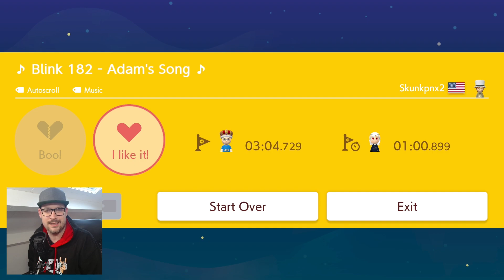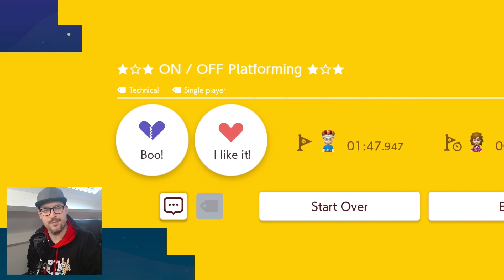Cool levels by some popular level creators in Super Mario Maker 2 [Part 7]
If you would like your level featured in a video like this, leave your levelcodes in the comments!

In this video levels by:

00:00 intro
00:39 Skunkpunx2 - Blink 182 Adam's Song - V5Q-WM5-SGG
11:31 Spyro - Maple Treeway - LK0-0HS-PVF
14:53 Heri16 - kaizice - 86Y-X17-C1G
26:34 Br&onMaker - Dry Bone Dungeon - 0XX-FMB-BJG
36:21 ClauCrazy - ON / OFF Platforming - VRC-C0W-NVF
40:31 JewMstr872 - Wall Jump Cavern - YHJ-DR9-1XF
48:47 outro